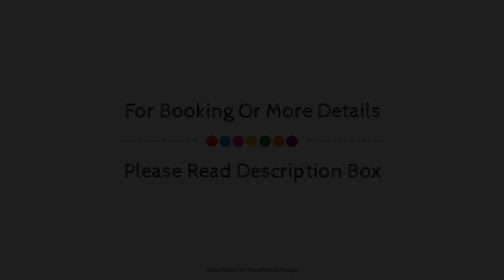Hotel am Wehrhahn, Dusseldorf, Germany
About Property:
Hotel am Wehrhahn is conveniently located in the popular City Center area. The hotel has everything you need for a comfortable stay. Free Wi-Fi in all rooms, daily housekeeping, taxi service, Wi-Fi in public areas, car park are on the list of things guests can enjoy. Comfortable guestrooms ensure a good night's sleep with some rooms featuring facilities such as television LCD/plasma screen, internet access – wireless, internet access – wireless (complimentary), heating, wake-up service. The hotel offers various recreational opportunities. Hotel am Wehrhahn is an excellent choice from which to explore Dusseldorf or to simply relax and rejuvenate.
Searching For
1. Hotel am Wehrhahn - Dusseldorf
2. Hotel am Wehrhahn - Dusseldorf Virtual Tour
3. Hotel am Wehrhahn - Dusseldorf Rooms
4. Hotel am Wehrhahn - Dusseldorf Amenities
5. Hotel am Wehrhahn - Dusseldorf Videos
6. Hotel am Wehrhahn - Dusseldorf Offers
7. Hotel am Wehrhahn - Dusseldorf Deals
Audio Credit:
Track Title: Subway Dreams
Artist: Dan Henig